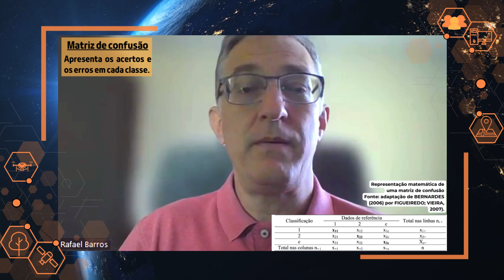Glossário | 10 | Controle de qualidade da Geoinformação